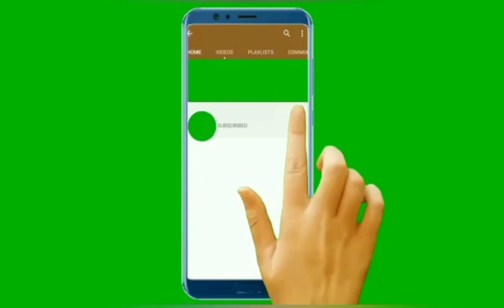update spur gear (lathe work) part 3